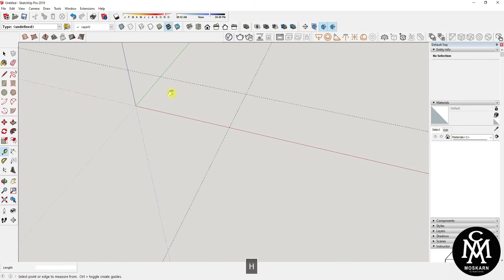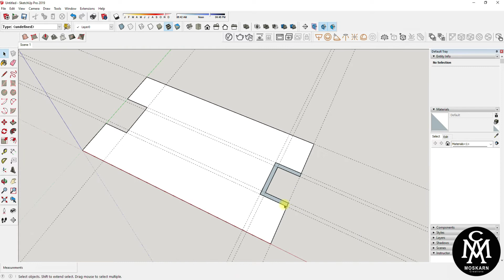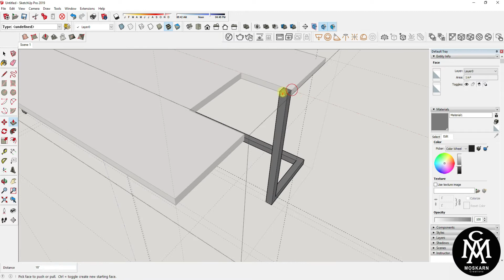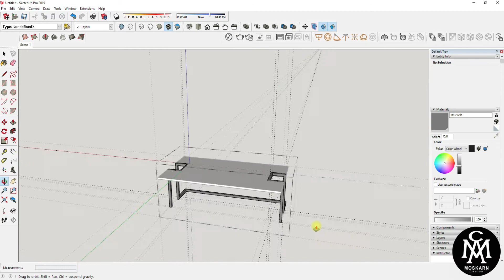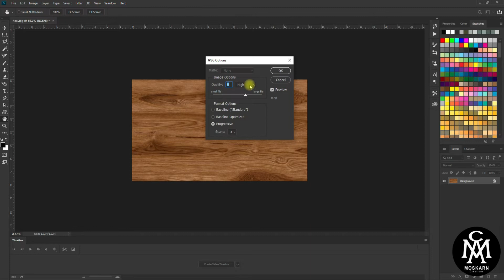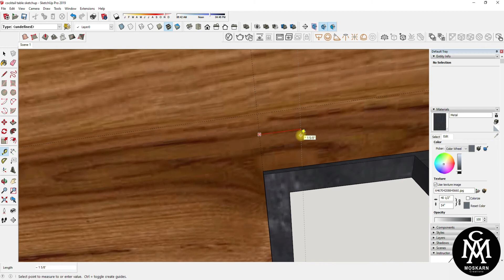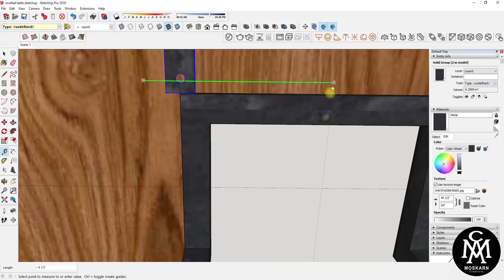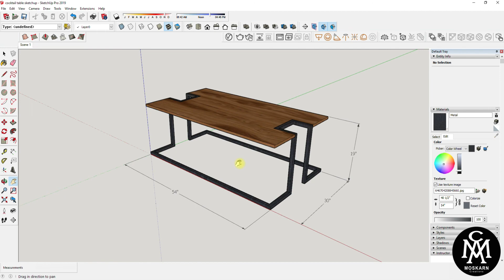Sketchup Tutorial Furniture (EP #1) | Sketchup Table Tutorial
SketchUp Woodworking Tutorial for Beginners | How To 3D Model Furniture in Sketchup | Sketchup for Woodworking

For more furniture video please visit my new channel Mosk Furniture,